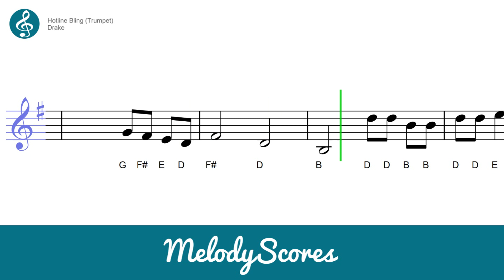Trumpet | Drake - Hotline Bling Sheet Music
Scrolling sheet music for Trumpet - Hotline Bling by Drake.